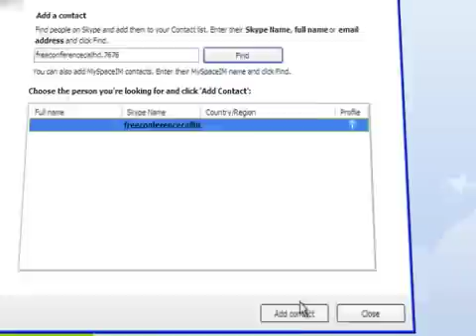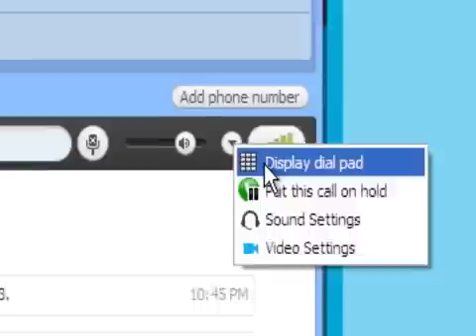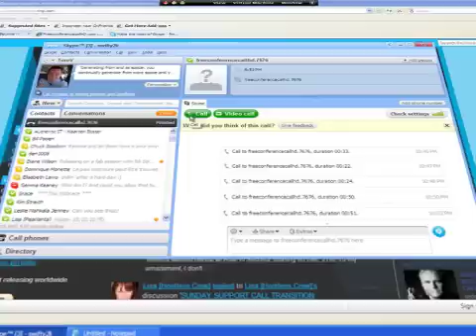Hootless.com Support: How to Connect with FreeConferenceCall HD on Windows using Skype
This is a community for Sedona Method (R), Release Technique (R), and Sedona Releasing. Bringing together releasers all over the world, and people who practice the teachings of Lester Levenson.

You are welcome to join! Come and play!

This video explains how to connect with the FreeConferenceCall HD conferencing service via Skype on a PC.